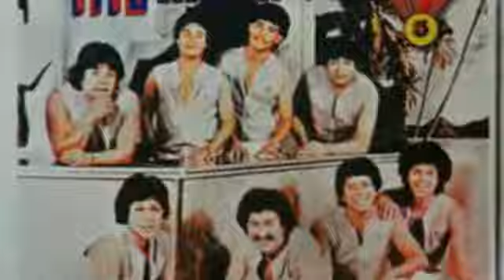LA TORTUGA CLEO-TITO CERVANTES Y SU AREA 5